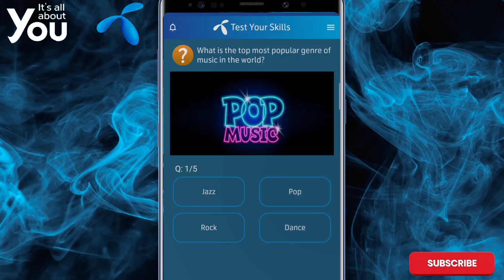What is the collection of sound which feels pleasant to our ears called?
Musical sounds. Sounds which are pleasant to our ears are called musical sounds.